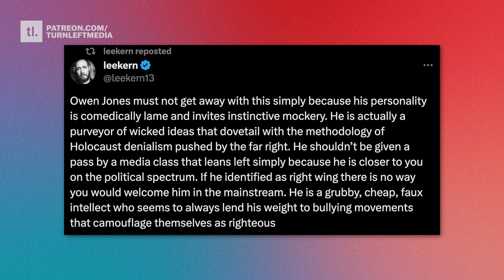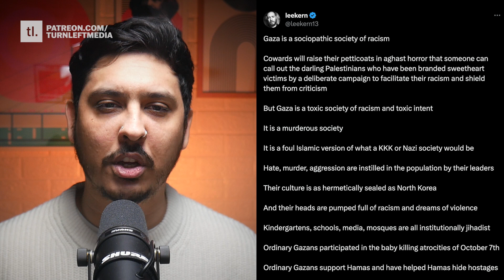How Lee Kern And Others Justify Genocide